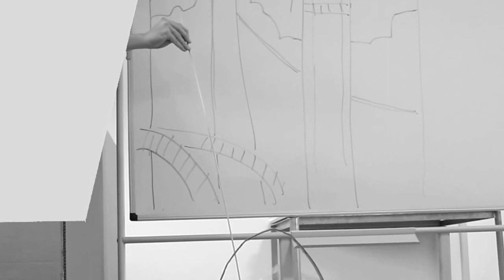From the Womb to the Tomb (pacevideo/dummytest)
A cardboard mock-up of the set we're building for one of the upcoming teasers. Just to get a quick sence of timing and camera angles. "- The final film will be less cardboardy" - they swear! ...and by 'swearing' i mean the F-word